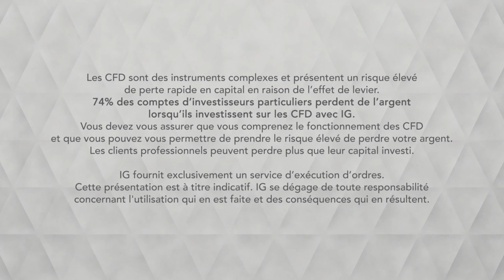Bourse - GBPUSD, au contact d’une résistance technique - IG 07.08.2019